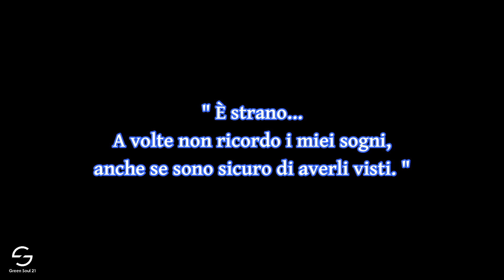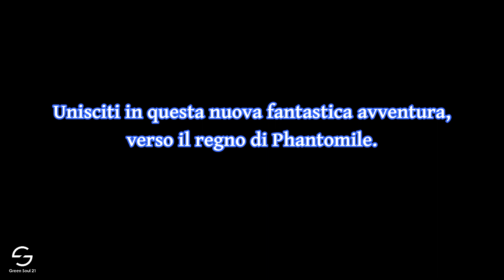Trailer Klonoa: Door to Phantomile (PS1)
Comincia una nuova avventura sul canale Twitch!
Ti unirai?